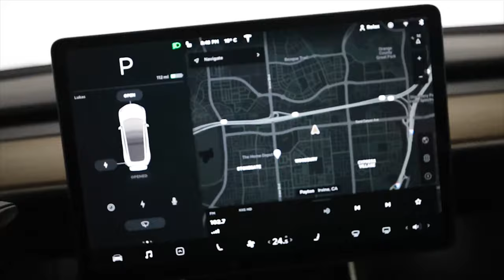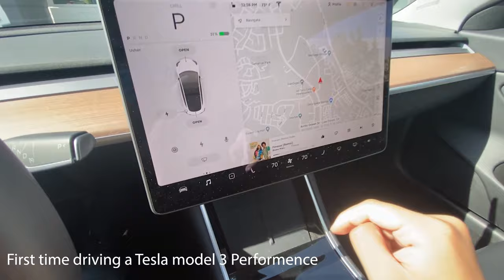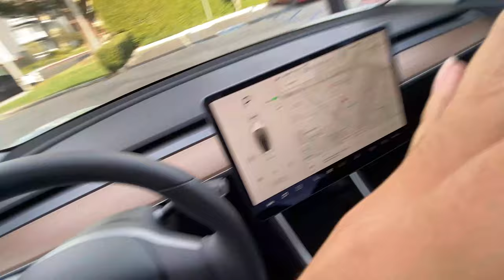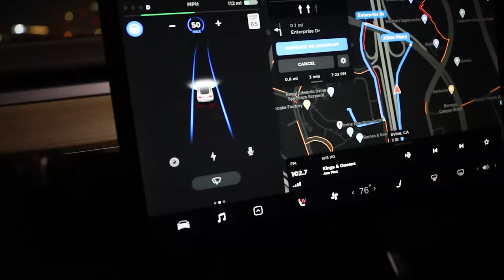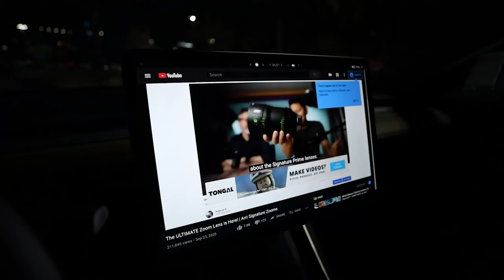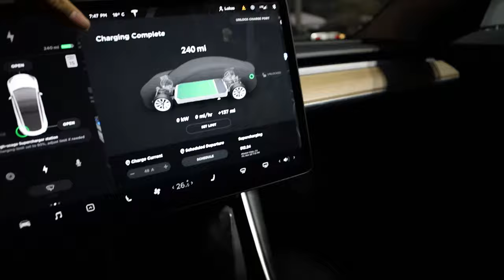I bought a Tesla model 3 - Tesla Delivery Experience!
EDITING SOFTWARE: ADOBE PREMIERE, FINAL CUT PRO X, AFTER EFFECT, SONY VEGAS PRO
PHOTO SOFTWARE: ADOBE PHOTOSHOP
GEAR:
CAMERA: CANON EOS R, CANON 77D
DRONE: DJI MAVIC 2 ZOOM, DJI MAVIC AIR
STABILIZATION: DJI RONIN S, ZHIYUN CRANE V2
LENS: CANON 16-35mm L SERIES, CANON EF 18-135mm
CANON 10-18mm, 50mm F1.8
EDITING PC: APPLE MACBOOK PRO 15 INCH 2018 WITH TOUCH BAR

TAG USED IN THIS VIDEO: